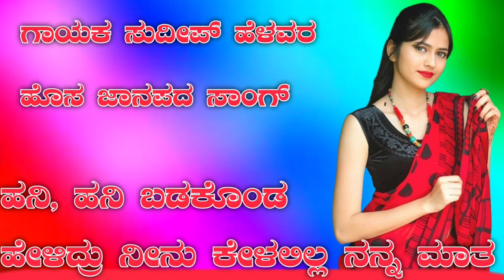𝗦𝘂𝗱𝗲𝗲𝗽 𝗵𝗲𝗹𝗮𝘃𝗮𝗿 𝗻𝗲𝘄|| 𝗷𝗮𝗻𝗮𝗽𝗮𝗱𝗮 𝘀𝗼𝗻𝗴 𝗸𝗮𝗻𝗻𝗮𝗱𝗮 𝗗𝗷 𝘀𝗼𝗻𝗴 𝗻𝗲𝘄 𝗷𝗮𝗻𝗮𝗽𝗮𝗱𝗮|| 𝗗𝗷 𝘀𝗼𝗻𝗴𝘀 𝗟𝗼𝘃𝗲 𝗳𝗲𝗲𝗹𝗶𝗻𝗴 𝗷𝗮𝗻𝗮𝗽𝗮𝗱𝗮